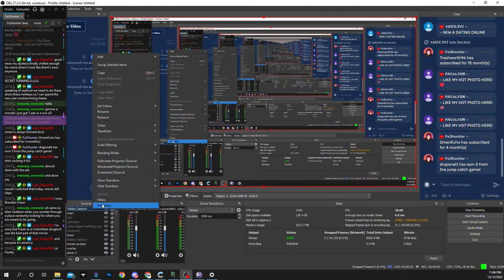Borderlands Co-Op - Going to War With the Crimson Lance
Here is my walkthrough of BorderlandsEnhancedEdition. In this playthrough with brick, omenecho is roland brentusnus is lilith and scarecrow is mordecai
Lock, Load, & Face the Madness! Get ready for the mind-blowing insanity, as one of four trigger-happy mercenaries, taking out everything that stands in your way. With its addictive action, frantic first person shooter combat, massive arsenal of weaponry, RPG elements and four-player co-op, Borderlands is the breakthrough experience that challenges all the conventions of modern shooters. Borderlands places you in the role of a mercenary on the lawless and desolate planet of Pandora, hell bent on finding a legendary stockpile of powerful alien technology known as The Vault.
Here are a few other places you can find me:
and come hang out in the hunters lodge, our very own discord